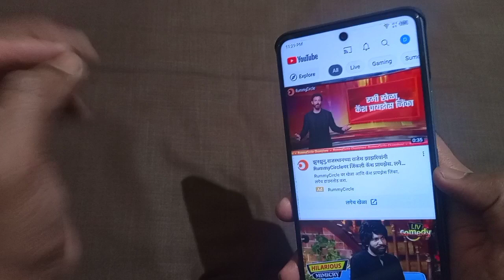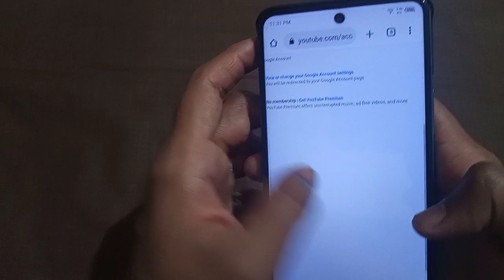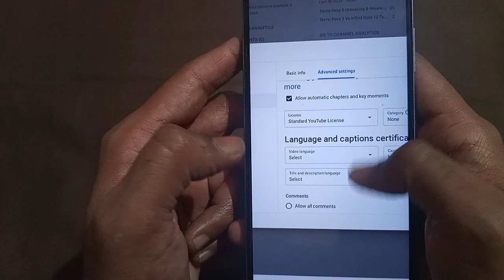How To Hide Subscriber And likes On YouTube 2023